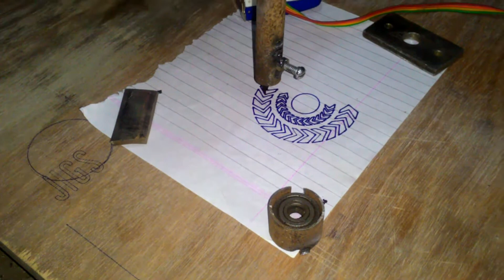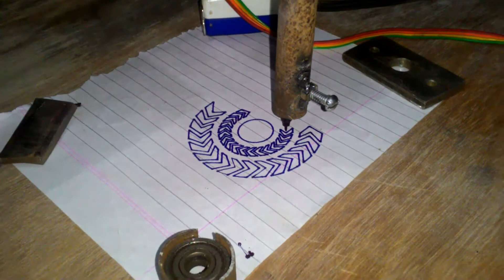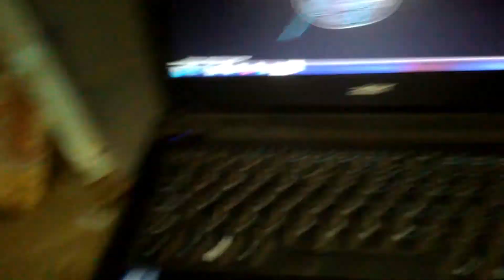DIY Cnc machine by jigs craft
This is arduino based Cnc machine.
I used arduino shield for controlling whole circuits.